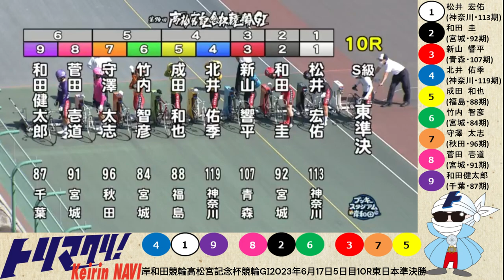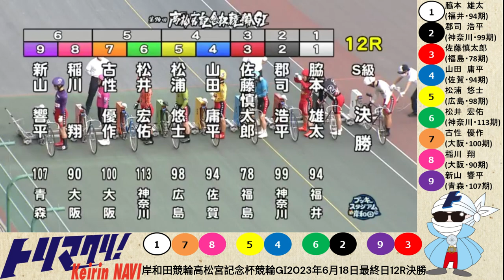グレードレースPLAYBACK【高松宮記念杯競輪GⅠ岸和田競輪場2023/06/13～18】白虎賞・青龍省・東西準決勝・決勝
トリマクリでは岸和田競輪 高松宮記念杯競輪・パールカップGⅠのSPECIAL CONTENTSを開設中！